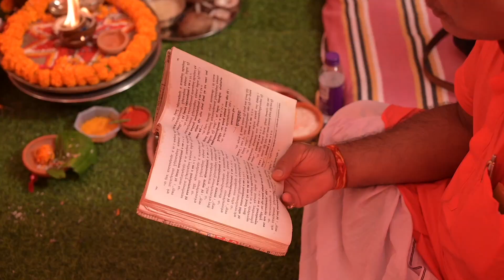Wedding Teaser | Anuj & Richika | The Royal Diaries